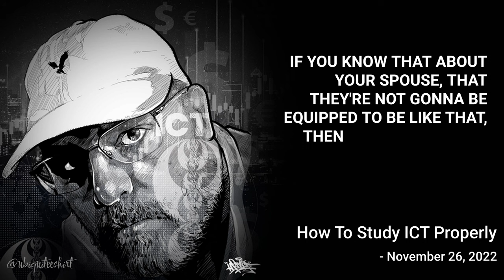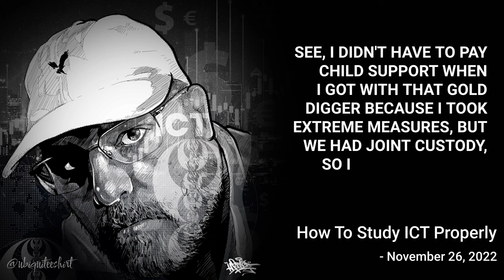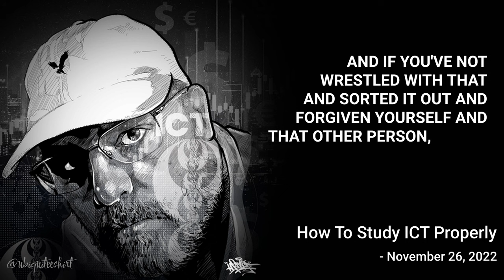ICT Councils You and Your Spouse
Really great advice for anyone with a signification other.

This is a highlight from the Inner Circle Trader Twitter Space: How To Study ICT Properly - November 26, 2022

SPEAKER:
ICT - The Engineer & Creator Of Smart Money Concepts
"The Ghost in the Machine"